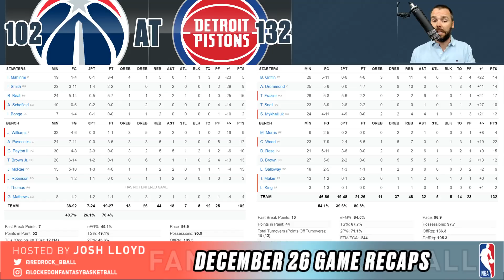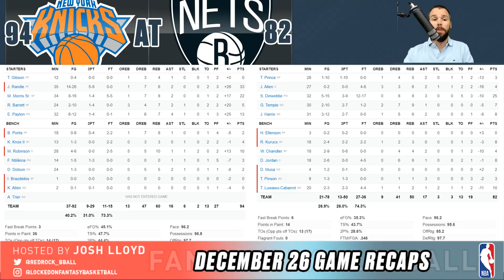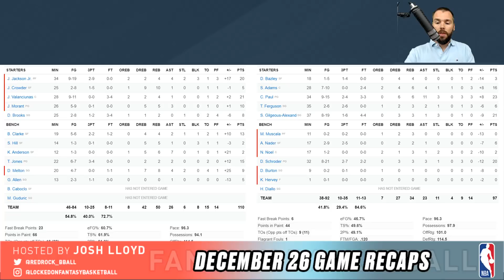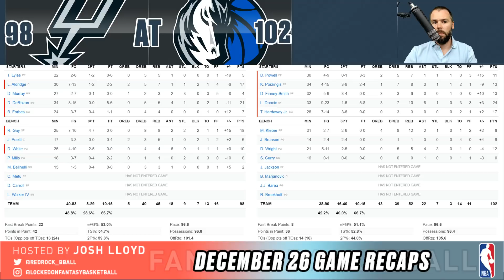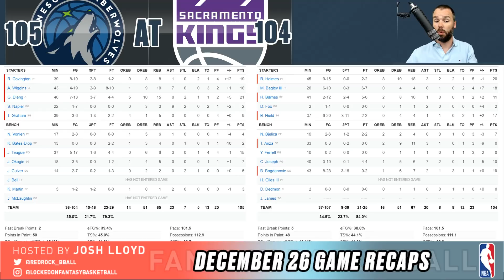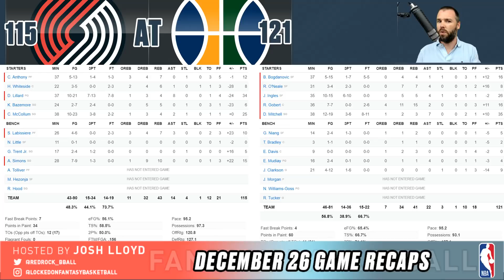Triple J Unearthed || NBA Fantasy Basketball Recap December 26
Josh Lloyd looks at the action from Boxing Day including Jaren Jackson Jr with a big line, Rudy Gay turning back the clock, Bradley Beal leaving a blowout early with leg soreness, Julius Randle's hot streak continuing, Gary Payton II doing it again, while Luka Doncic returned to action, and previews Friday's games.